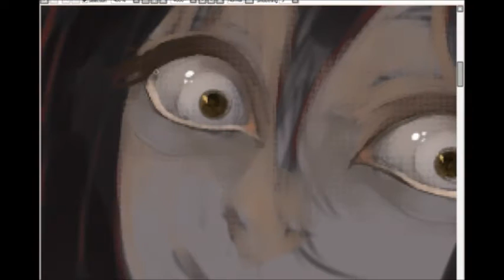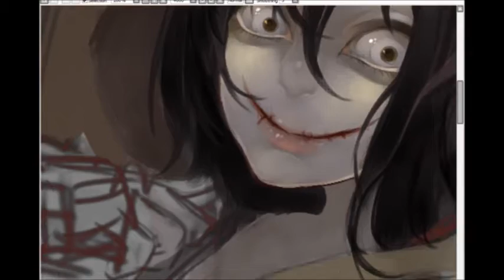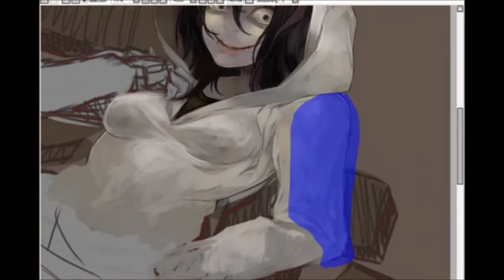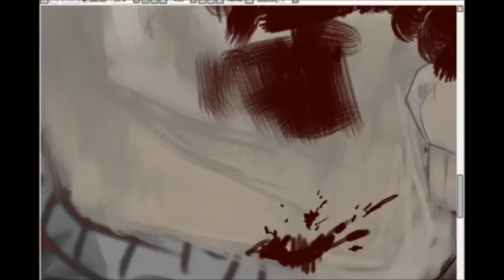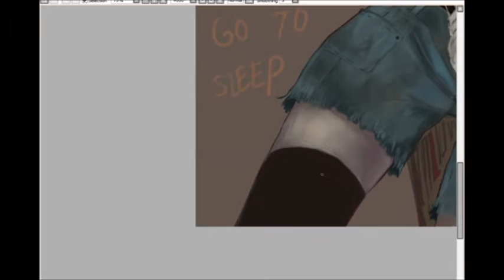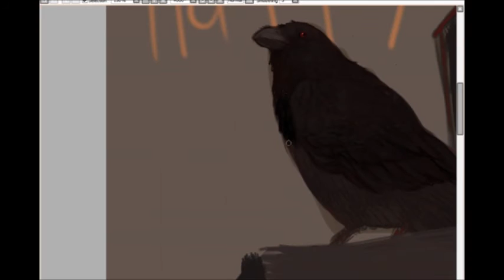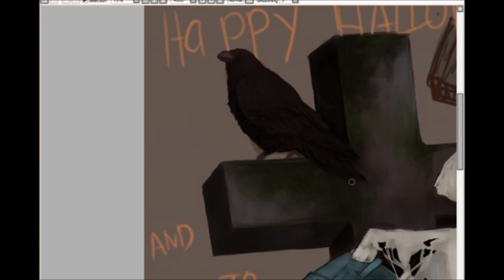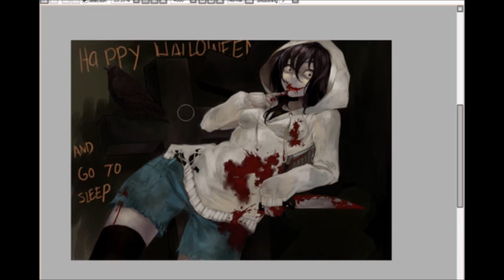ハッピーハロウィン！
Hey guys
I hope you're good!
This time I drew a pic for Halloween ...
Jeff the Killer from Creepypasta ♥ but I swapped the gender

Have a nice spooky time and Happy Halloween ;)